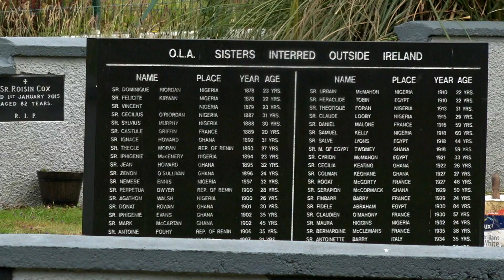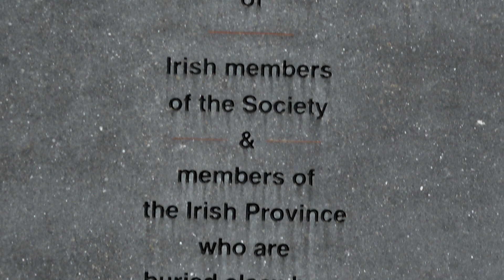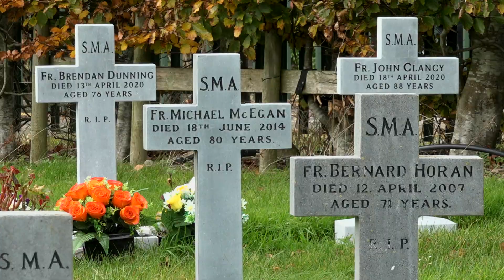MASTER SMA BLESINGS